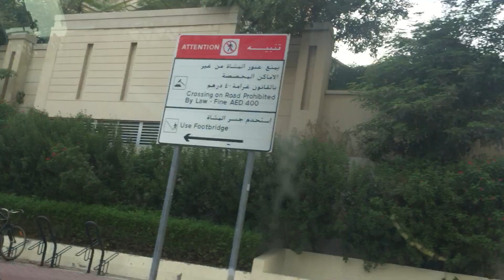Dubai road trip